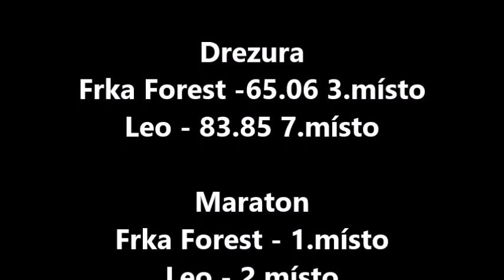Semice 3.-5.2024 Jednospřeží